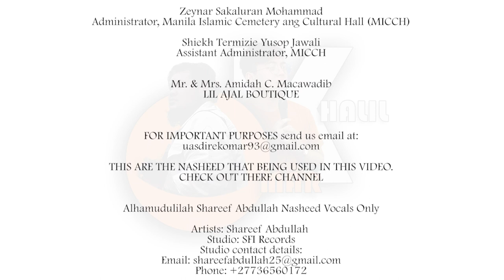NAG-TOUR KAMI SA MANILA ISLAMIC CEMETERY | SHUKRAN YORME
SPECIAL THANKS TO:

Hon. Mayor Isko "YORME" Moreno Domagoso
City Mayor of Manila

Shey Sakaluran Mohammad
Director, Manila Muslim Affair (MMA)
Office of the Mayor- Manila Muslim Affairs

Zeynar Sakaluran Mohammad
Administrator, Manila Islamic Cemetery ang Cultural Hall (MICCH)

Shiekh Termizie Yusop Jawali
Assistant Administrator, MICCH

Mr. & Mrs. Amidah C. Macawadib
LIL AJAL BOUTIQUE

THIS ARE THE NASHEED THAT BEING USED IN THIS VIDEO.
CHECK OUT THERE CHANNEL

Alhamudulilah Shareef Abdullah Nasheed Vocals Only

Artists: Shareef Abdullah
Studio: SFI Records

Shaib Alie ft Oneness of Islam _ People like you ( Vocals only )

Shaib Alie_I'm leaving_Nasheed

Title: I'm Leaving
Artist-Shaib Alie